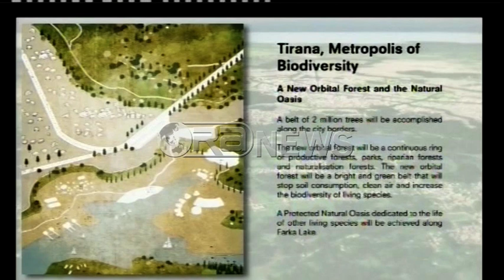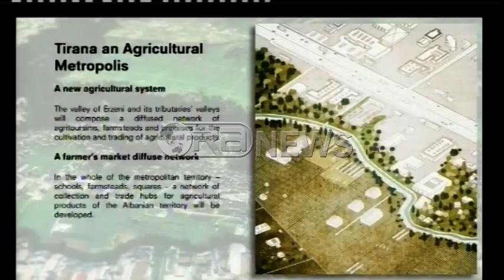Ora News – Projektet për planin urbanistik, arenë e re sportive, linjë autobusëve elektrikë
Bashkia e Tiranës në vijim të dëgjesave publike me qytetarët, për prezantimin e planit të përgjithshëm vendor ka zhvilluar një takim më banorët e njësisë numër 5 dhe 7.
Teksa prezantoi disa nga projektet për këto njësi, kryetari i Bashkisë së Tiranës, Erion Veliaj, ka komentuar edhe shtimin e aksidenteve rrugore në kryeqytet.
Kryebashkiaku duke folur para qytetarëve për planin e ri vendor, tha së ky projekt është ndërtuar i menduar në planin afatgjatë dhe do t’ju shërbejë brezave të ardhshëm.
Plani parashikon ndërtimin e një arene të re sportive, ndertimit të terminatlit të autobusëve dhe një lire të re transportit me anë të autobusë elektrike.